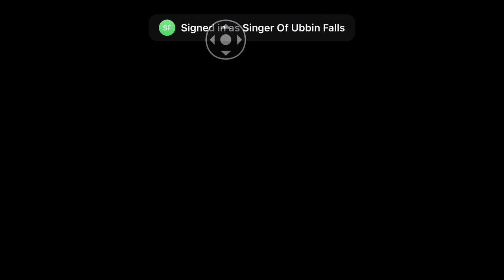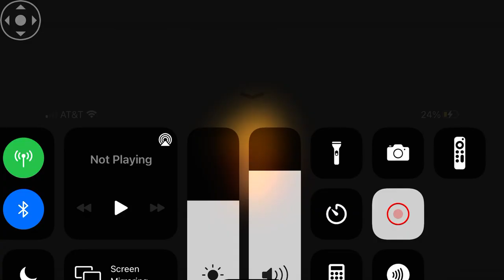Baseball 9 vid